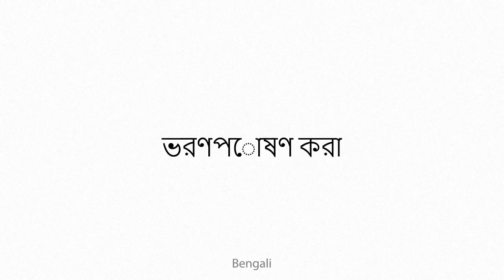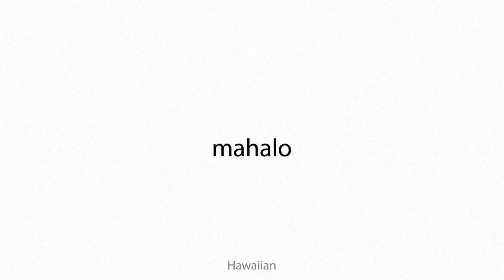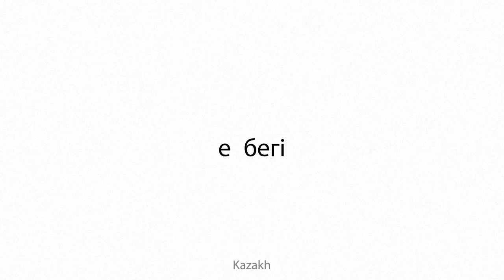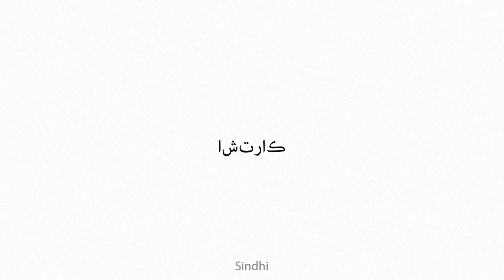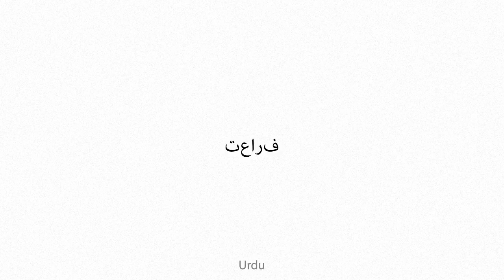admeasure Multilingual Translation